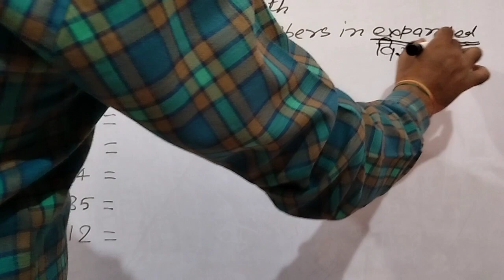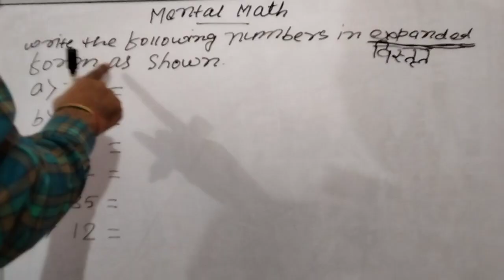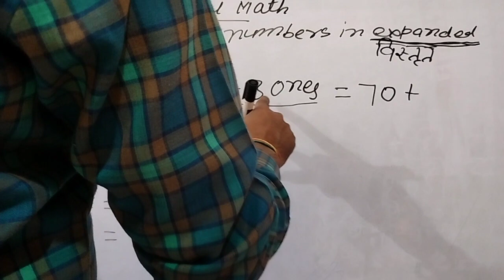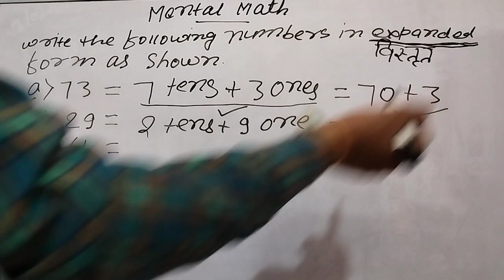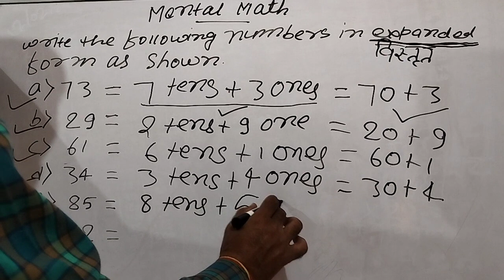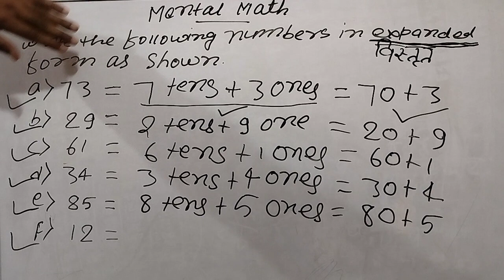Expanded form विस्तारित रूप